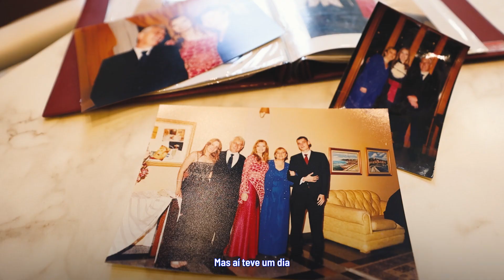Sucesso na Odontologia | Descubra as parcerias fundamentais para sua trajetória profissional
Sucesso na Odontologia: Parcerias que transformam sua carreira 💼💡

Neste vídeo, você vai descobrir quais são as parcerias estratégicas que podem fazer toda a diferença na sua trajetória como dentista. Desde fornecedores a colegas de profissão, saiba como criar uma rede de apoio que vai impulsionar seu sucesso! Não perca! 😉

🛒 Precisando renovar o seu estoque?